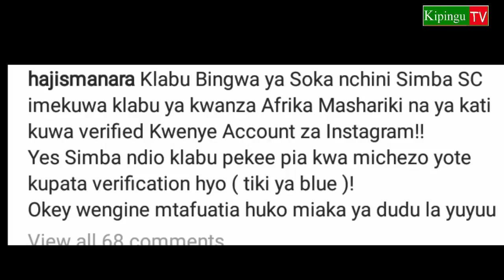Account ya Simba Instagram Yawa verified,Haji Manara Atupia Dongo Wapinzani..!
Account ya Simba ya instagram imepata verification bag.